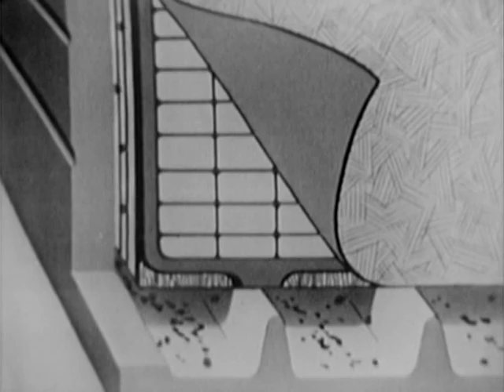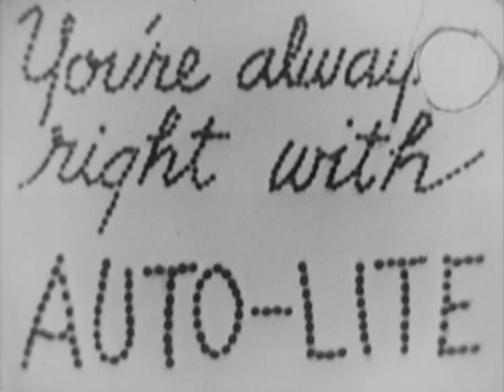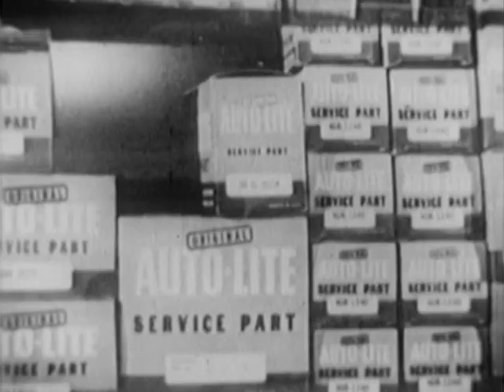Suspense (1949): "I'm NO Hero" (1950), starring Hume Cronyn as Sig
From IMDb:

Storyline...

Dr. Joe Parker and his family are awakened by a gun-wielding criminal demanding treatment for his brother. The man's in serious condition after a bullet pierced his lung. With a pistol pointing at their daughter, the doctor and his wife are forced to perform surgery despite his protests that the patient requires hospital treatment to survive.".

Written by Jay Phelps.